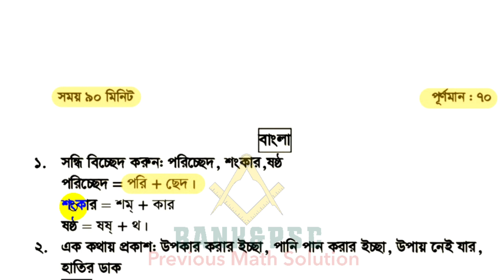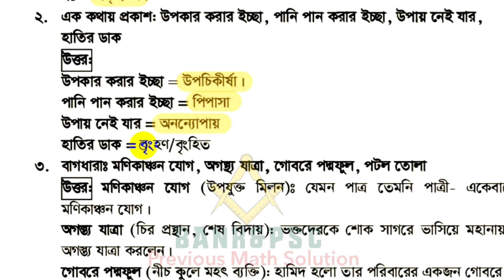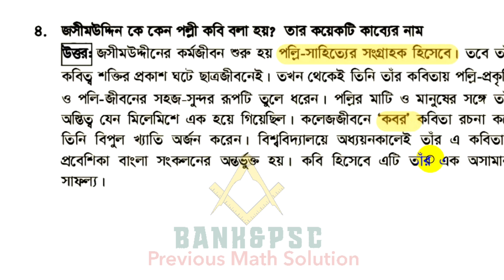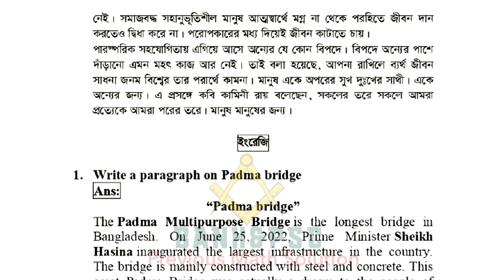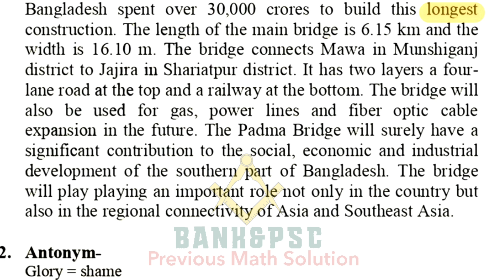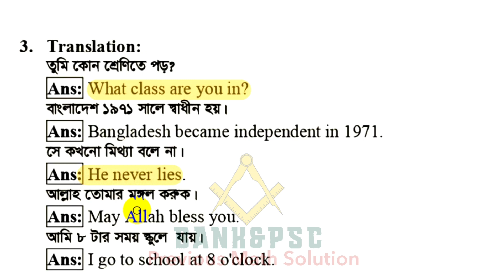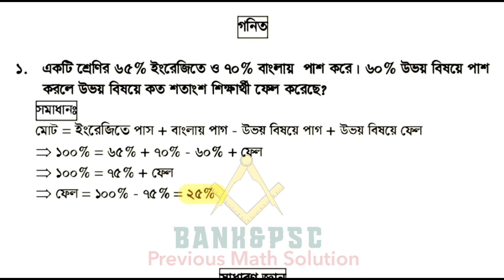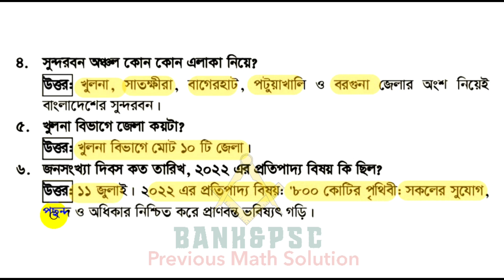সাতক্ষীরা জেলা পরিবার পরিকল্পনা কার্যালয়|পদঃ পরিবার পরিকল্পনা সহকারী|প্রশ্ন সমাধান| Date:11/11/2022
এই ভিডিওতে সাতক্ষীরা জেলা পরিবার পরিকল্পনা কার্যালয়,পদের নামঃ পরিবার পরিকল্পনা সহকারী ,পরীক্ষার তারিখঃ ২৮/১০/২০২২ এর প্রশ্নের সম্পূর্ণ ব্যাখ্যাসহ সমাধান দেখতে পাবেন।